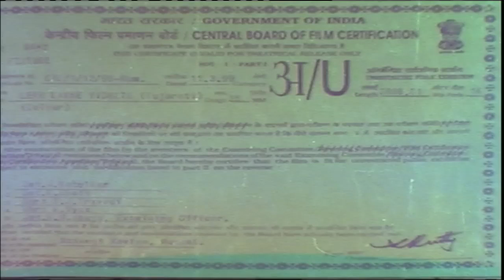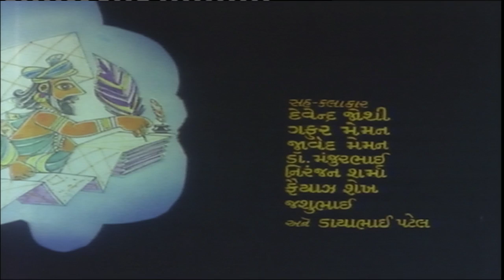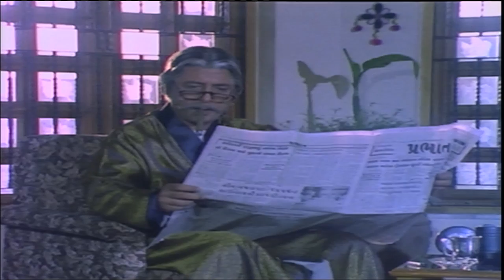Lekh Lakhe Vidhata || Gujarati Movies Full || Rohit Bhatiya, Deepsikha, Chandrakant Pandya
PRESENTING Super Hit Gujarati Movie "Lekh Lakhe Vidhata", Cast -
Deepshikha, Rohit Bhatia, Payal

Title  : Lekh Lakhe Vidhata
Starcast   :       Deepshikha, Rohit Bhatia, Payal
Producer : Dayabhai Patel
Director : Dayabhai Patel
Lyrics  : Dayabhai Patel
Singer : Usha Mangeshkar, Alka Yagnik, Anuradha
                        Paudwal, Sanjay Oza, Karsan Sagathiya, Suresh
                        Wadkar, Keshav Rathod, Mahendra Kapur, Vinod
                        Rathod
Copyrights : Paramount Movie Maker Pvt.Ltd.,